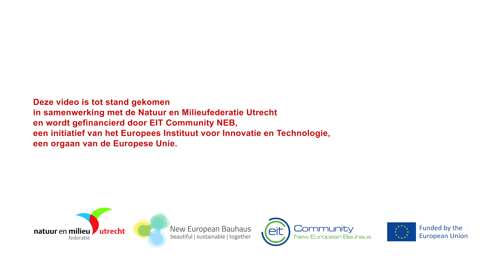Een geveltuin aanleggen | GROEN UTRECHT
Het regent vaker en harder, maar het wordt ook heter en droger. Extreme regen kan zorgen voor wateroverlast. Hitte en droogte zijn niet goed voor onze planten, bomen, dieren én niet prettig voor mensen. Vergroening verbindt, verkoelt en verrijkt uw buurt. Zo maakt u samen met uw buren uw straat gezelliger, duurzamer en mooier. We helpen u graag een handje mee!